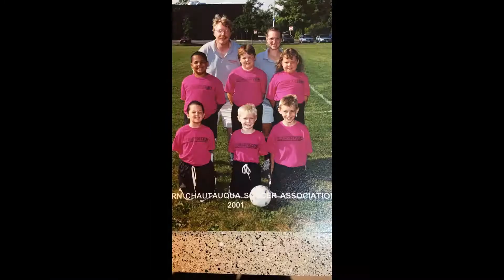Icebracker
Boda de Julian y Marifer